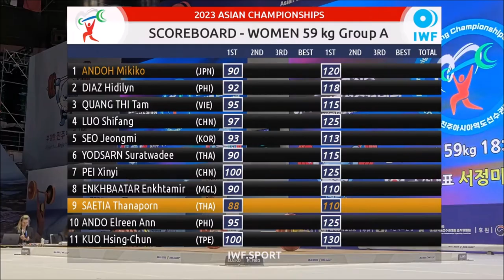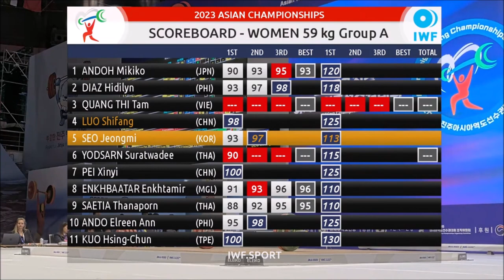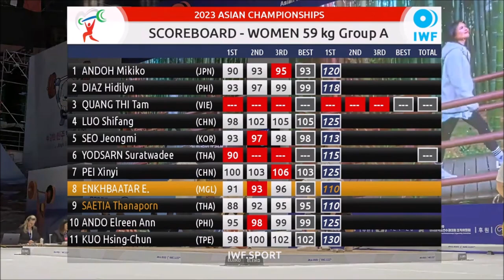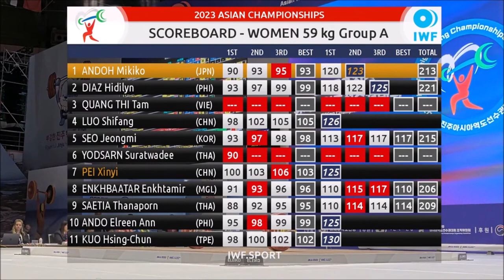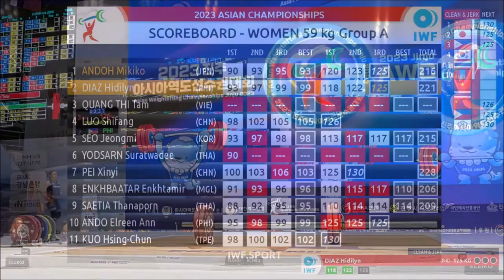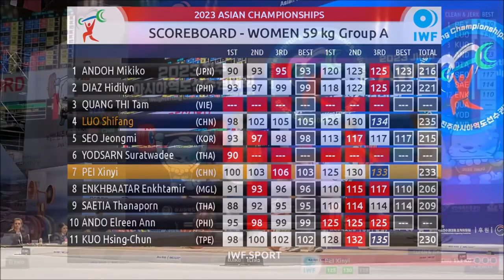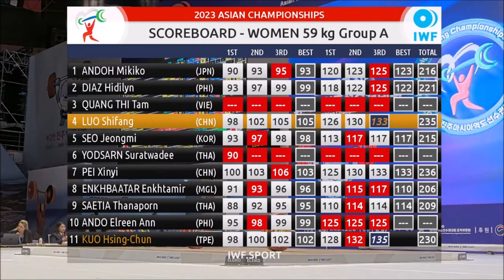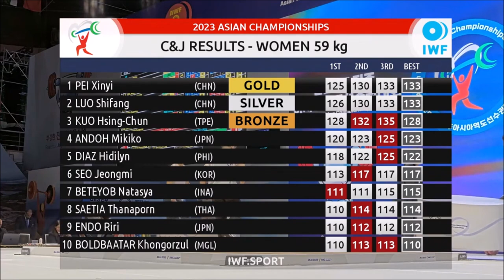Asian Weightlifting Championships 2023 W 59 A